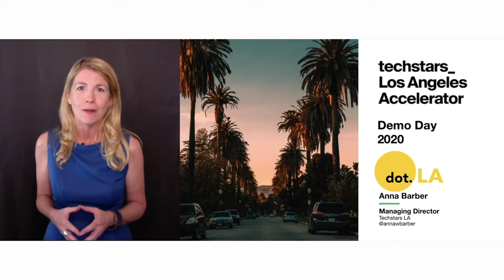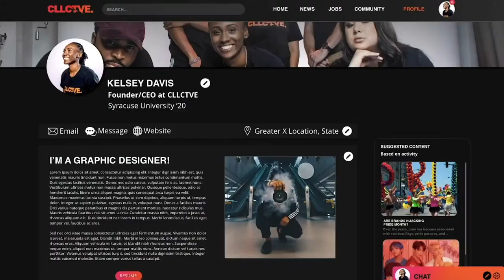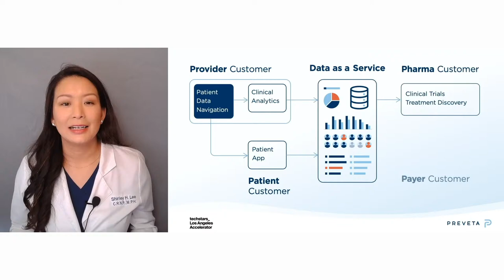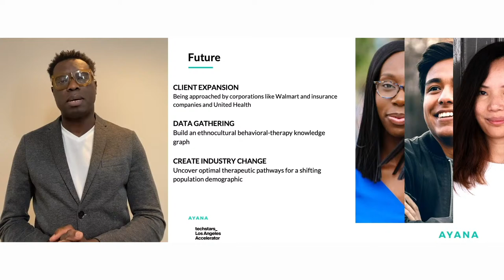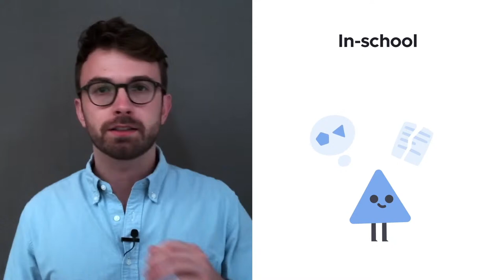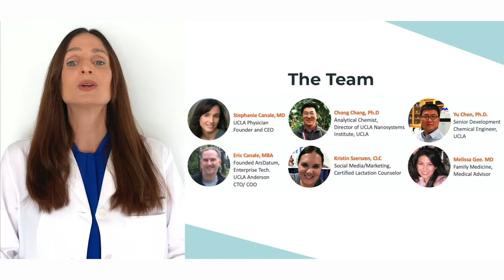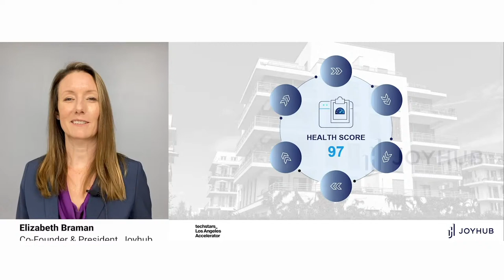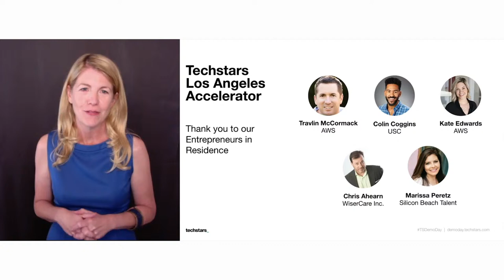Techstars L.A. 2020 Demo Day -- in Partnership with dot.LA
Welcome to the Techstars L.A. 2020 Demo Day! We'll be hearing from the ten startups that make up the accelerator class, as well as a few exciting guests from the L.A. tech and startup community. This event is brought to you in partnership with dot.LA.

The ten companies in Techstars LA 2020 are solving problems of equity in healthcare, access in education and economic opportunity. Meet these founders who exemplify grit, passion and a big vision to make the world better.

MEET THE COMPANIES
Ayana Therapy (Los Angeles) - health

Joyhub (Los Angeles) - proptech
joyhub.io

Pod People (Los Angeles/New York) - media, future of work

LA footage courtesy of Videvo.